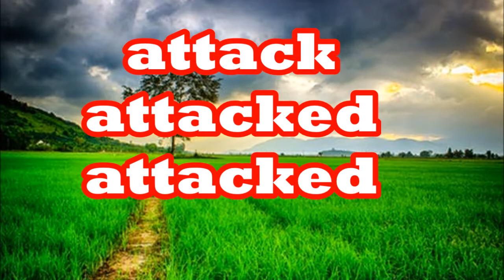Present past past participle of verbs with pronunciation in Odia||1st/2nd/3rd form of verbs-P-1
About This Video:
In this video you can get the three forms of some verbs with their pronunciation in odia.
This is a general knowledge in English.
So it will help all most all who use english in their daily work.
JAI JAGANNATH!
-Odiya to English translation in classroom situation
-ganesh puspanjali mantra in sanskrit
-how to observe ganesh puja in odia
-new odia ringtone-new good morning ringtone in odia 2020